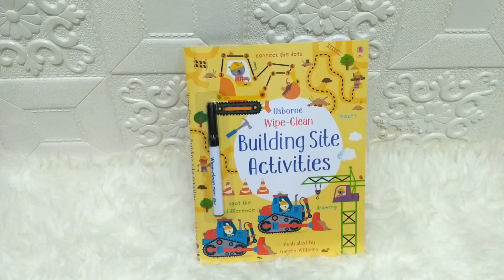Usborne Wipe-Clean Building Site Activities Book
WC-USB-ACT-BUILD